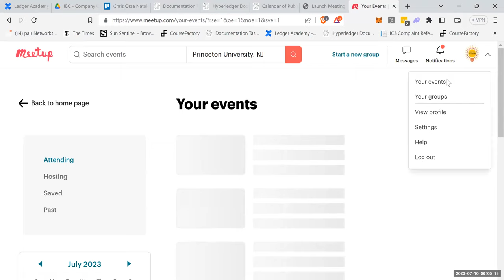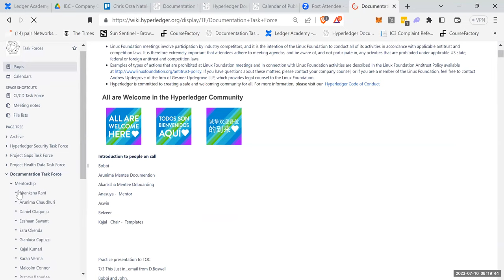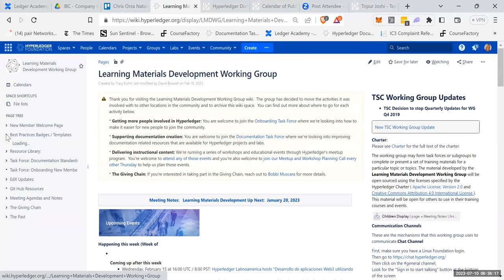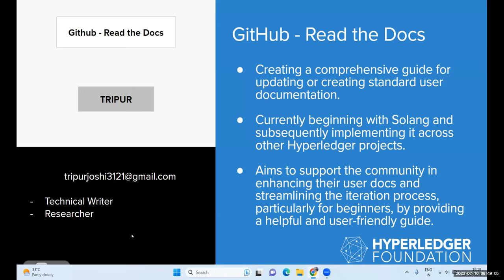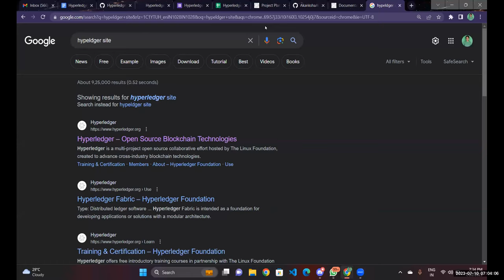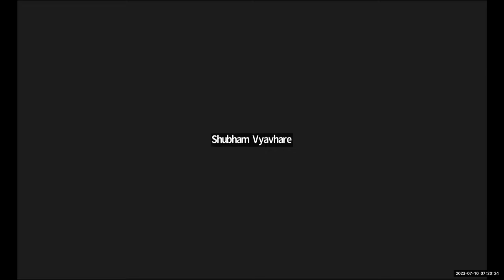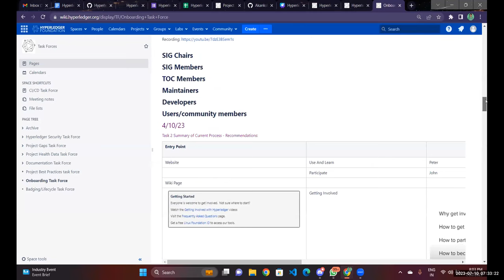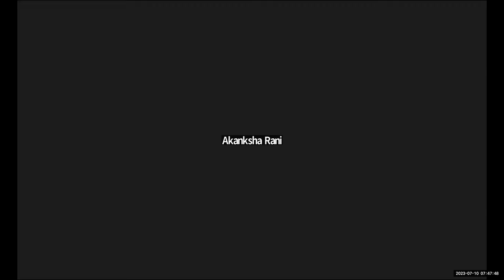2023 07 10 Onboarding and Documentation Task Forces